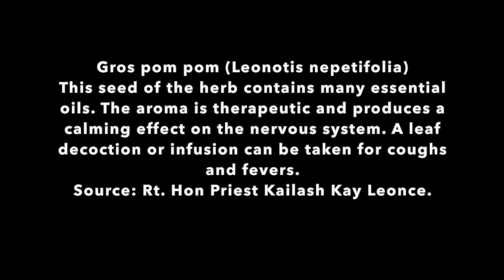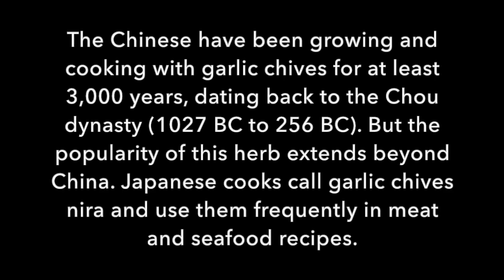Carpet daisy. Tarragon. Garlic chives. Gros pom pom || Educational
Carpet Daisy. (Wedelia trilobata)

Common names: zeb soley, venven kawayib, zeb a famn.

This herb is used to treat hepatitis, infections and clear the placenter birth. It can be used to treat diseases like fibroids and irregular menses.

Source: Rt. Hon Priest Kailash Kay Leonce.

Gros Pom pom (Leonotis nepetifolia)

This seed of the herb contains many essential oils. The aroma is therapeutic and produces a calming effect on the nervous system. A leaf decoction or infusion can be taken for coughs and fevers.

Tarragon:

Tarragon has many impressive health benefits, including the potential to reduce blood sugar, inflammation and pain, while improving sleep, appetite and heart health. It's versatile and can be added to a variety of foods — whether you use fresh or dried varieties.

Garlic Chives:
Garlic chives are graceful herbs with pretty white flowers. The combination of a chive-like appearance and strong garlic flavor makes garlic chives a popular seasoning. You can grow garlic chives in your garden or a container herb garden.

The Chinese have been growing and cooking with garlic chives for at least 3,000 years, dating back to the Chou dynasty (1027 BC to 256 BC). But the popularity of this herb extends beyond China. Japanese cooks call garlic chives nira and use them frequently in meat and seafood recipes.
The information presented on this site is provided for informational purposes only, it is not meant to substitute for medical advice or diagnosis provided by your physician or other medical professional. Do not use this information to diagnose, treat or cure any illness or health condition. If you have, or suspect that you have a medical problem, contact your physician or health care provider.